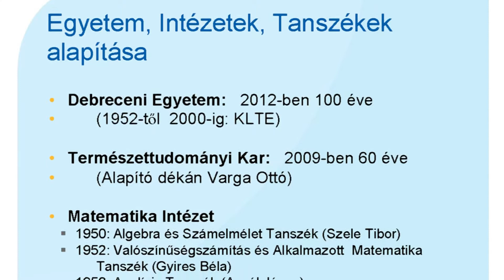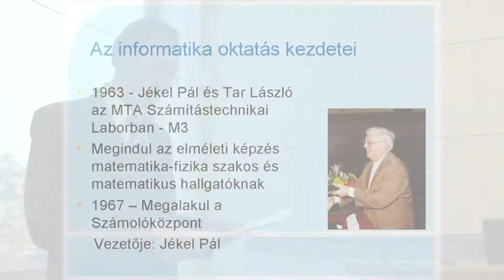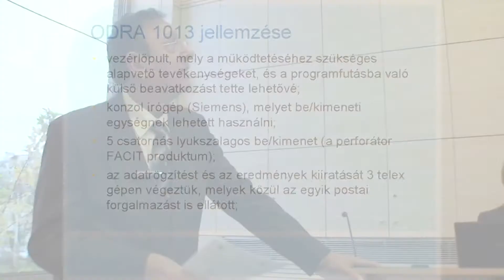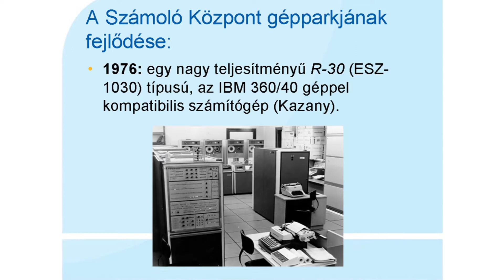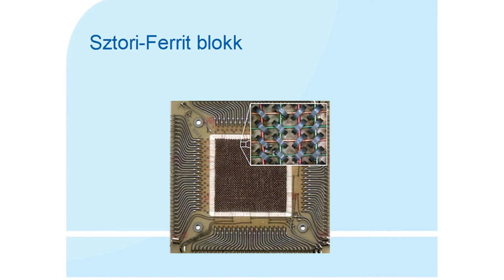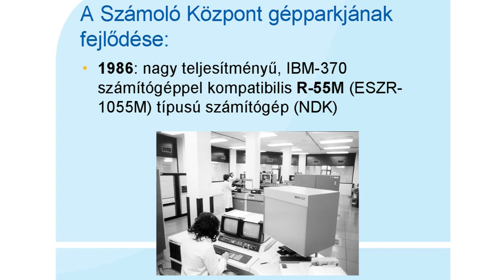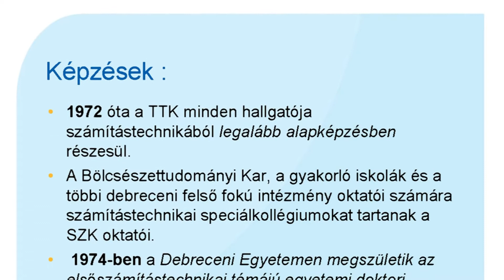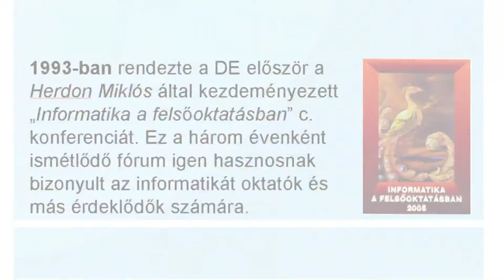A számítástechnika-oktatás kezdetei a Debreceni Egyetemen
Szabó Zoltán és Rutovszky Edéné "A számítástechnika-oktatás kezdetei a Debreceni Egyetemen" című előadása az NJSzT iTF "A számítástechnika szakot elsőként indító intézmények történetének bemutatása II." sorozatában az Óbudai Egyetemen. (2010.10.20.)